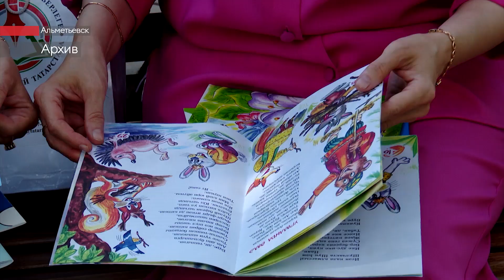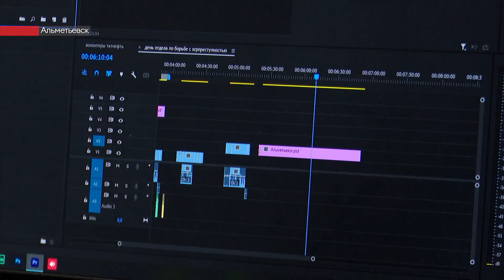К Дню телевидения ЮВТ-24 снял фильм о сотрудниках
21 ноября отмечают Всемирный день телевидения. Съемочная группа ЮВТ- 24 в честь события встретилась с героями своих сюжетов и узнала у альметьевцев, какие материалы им запомнились сильнее остальных. Кроме этого редакция канала приготовила фильм о работе телеканала.